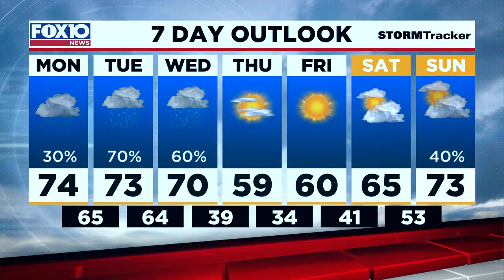News Now Update for Monday Morning Jan. 25, 2021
The United States has now surpassed 25 million COVID-19 cases with more than 419,000 deaths; Meteorologist Michael White has your Monday forecast.